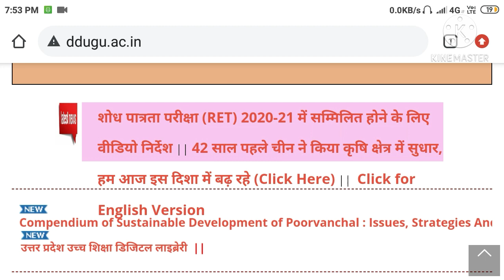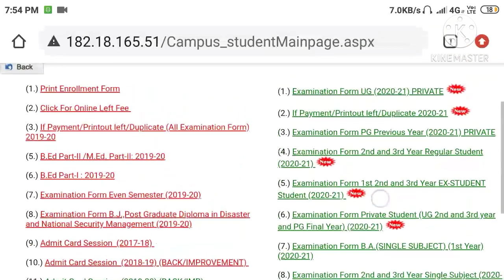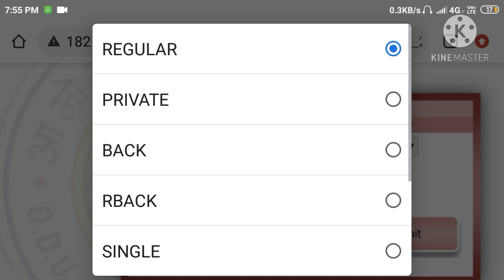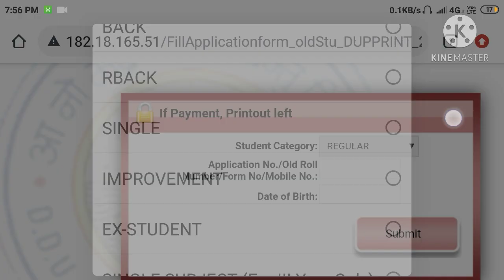DDU University- Examination form reprint karna sikhe | kisi bhi category ka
in this video i have explained the process of reprinting of examination form for any catogery of ddu university once again.